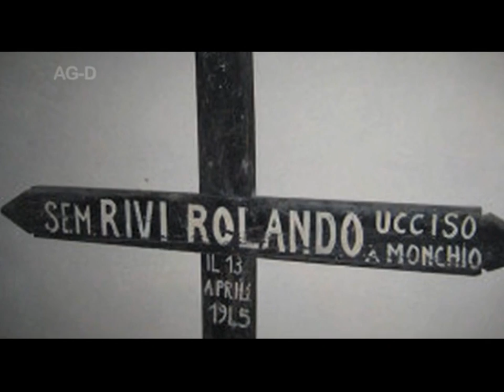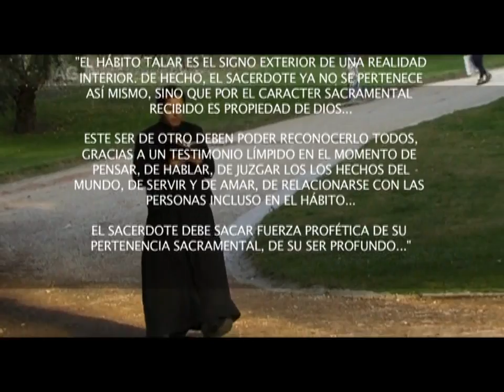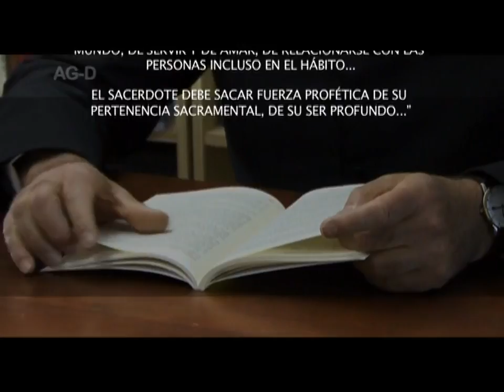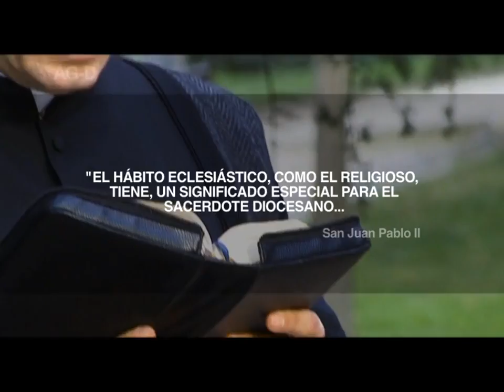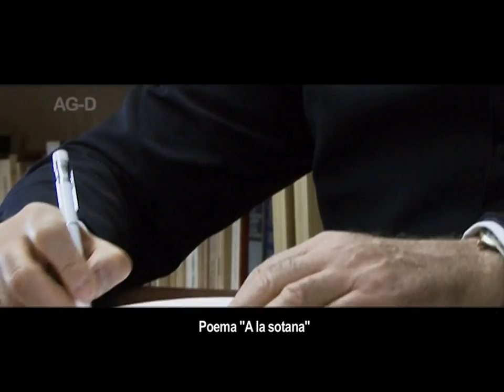¡Viva la Sotana! (vídeo completo) Viva the Cassock!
¡Viva la sotana! Es un documental que quiere poner de actualidad la prenda por excelencia del sacerdote católico. Lo es por su gran sentido espiritual, por su forma, por su color y porque han sido generaciones de sacerdotes quienes la han llevado.

La sotana le recuerda al sacerdote que lo es para Jesucristo y de Él para los demás. La sotana ayuda al fiel a encontrar a Cristo en el sacerdote y no al amigo, pues el fiel busca la santidad del sacerdote antes que su simpatía.

La sotana es tan actual ahora como ayer y como mañana, y lo es porque no depende de la moda, como así depende la camisa con alzacuellos y el pantalón. La moda pasa y la sotana queda inalterable, como inalterable es el sacerdocio de Cristo visible en la sotana.

La sotana no puede ocultarse como se oculta la camisa y el alzacuello, por esta razón el sacerdocio es siempre visible para el mundo. La sotana es testigo constante de la presencia de la Iglesia en la sociedad.

La sotana imprime carácter en el seminarista y en el sacerdote, afirma su personalidad, robustece la fe, le une a los mártires y confesores de la fe, y le une especialmente a la Cruz de Nuestro Señor al verse sometido a las injurias del mundo que rechaza la Luz. La sotana es escuela de hombres.

Dios quiera que este documental ayude y estimule a seminaristas y sacerdotes a llevar la sotana y a los fieles les haga comprender la importancia de este hábito eclesiástico tanto para el sacerdote como para ellos.